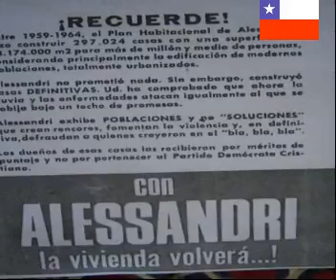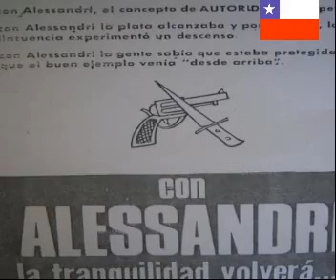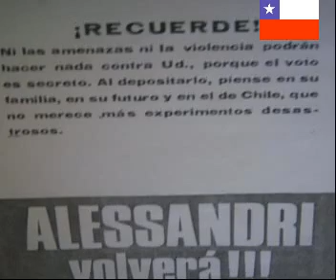CAMPAÑA JORGE ALESSANDRI 1970- DON JORGE SERA MI PRESIDENTE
VIVA CHILE!